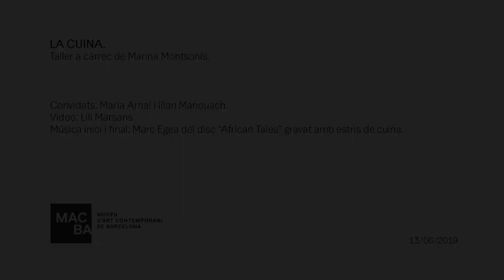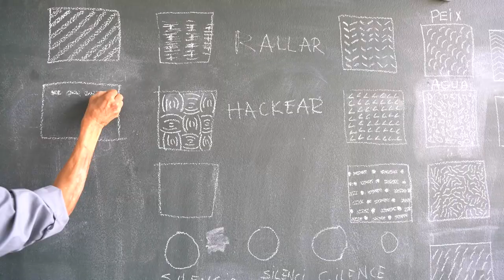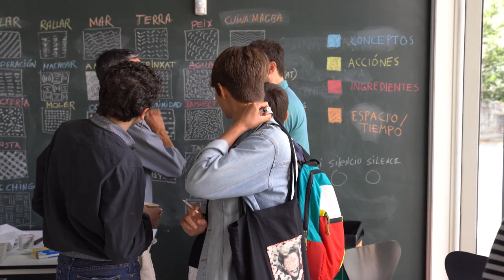LA CUINA. 13.06.2019, a càrrec de Maria Arnal i Illan Manouach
La Cuina és un espai de trobada obert a la participació de tothom, especialment a persones i organitzacions que vulguin compartir els seus coneixements i experiències entorn de la cuina.

Durant els dijous del mes de juny de 2019, les sessions de La cuina van continuar amb un recital de música i paraula obert a tothom i amb convidats diferents cada dia.

Taller a càrrec de Marina Monsonís.